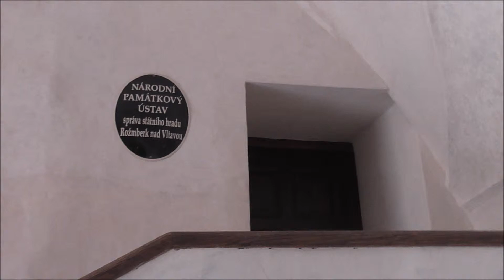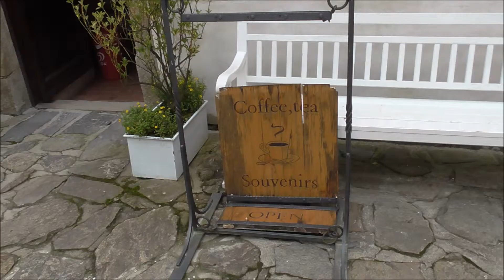Rozmberk - Tschechei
Kleiner Ort in der Tschechei mit einer wunderschönen Burg.